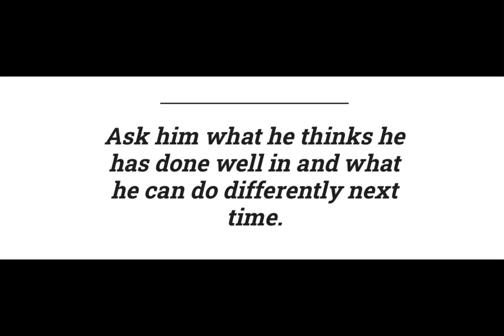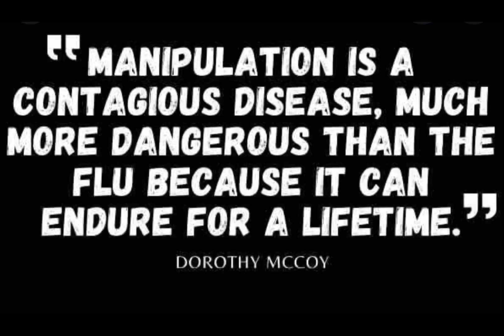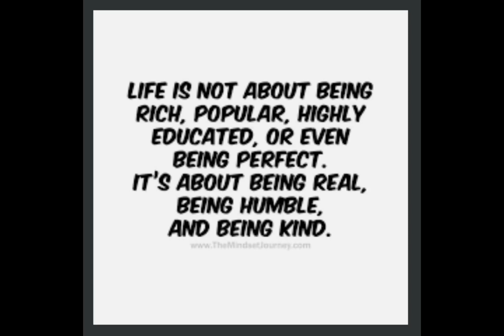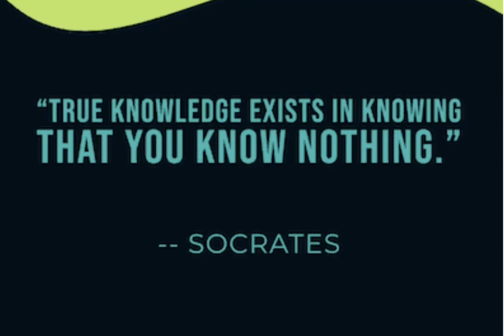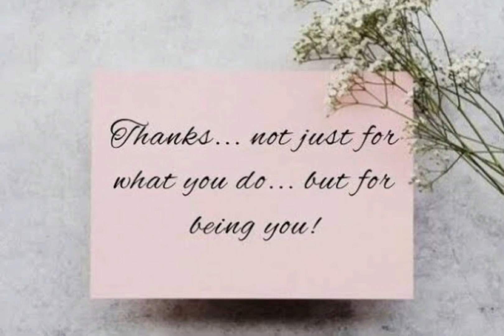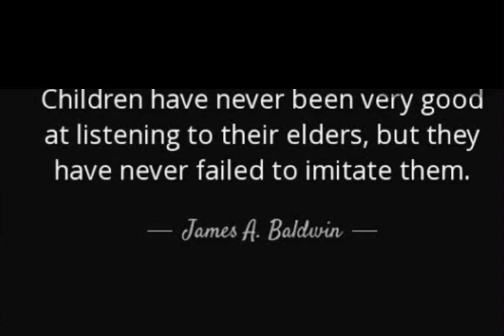अपने बच्चों से न कहने वाली दस बातें - संगीता नटराजन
Things parents and teachers not to tell kids.

1. Leave it, You can’t do it. You’re nalayak stupid. Tum nahi sudhar sakte. Instead you should say…..” you did well and I’m proud of you, I bet you’re going to keep getting better and better.
2. He’s doing better than you. Instead we should say, “ let us learn this from him”.
3. Always be a winner not less than that. Instead say, “ we should continuously and persistently try to improve everyday. Compare your past performances to excel”.
4. Your capabilities are not worthy of praise. Instead say this, you always surprise me with your newly discovered talents and capabilities”.
5. You can’t become successful if you don’t know how to be clever and not able to manipulate. Instead tell that success demand efforts and sacrifice, struggle, faith and patience . Continue working and keep going and keep growing.
6. Your honesty will make you poor one day. Instead set an example of honesty and show them the peace that it brings about.
7. His caliber is making him rich materialistically. Instead teach your kids to practice humility, the mother of all virtues that will make you rich inside out.
8. You are intelligent, smart and genius, you don’t need any efforts to succeed. Instead teach your kids to practice gratitude for what they posses and teach them to put efforts to hone their genius and smartness in the right direction.
9. I will punish you if you don’t do this. I will be proud of you if you do this. Instead tell them how worthy their being is.
10. Don’t tell them the problem, tell the solution instead.

जिस तरह से हम अपने बच्चों के साथ बात करते हैं, वह उनकी आंतरिक आवाज बन जाती है।

बच्चे कभी भी अपने बड़ों की बात सुनने में बहुत अच्छे नहीं रहे हैं, लेकिन वे उनकी नकल करने में कभी असफल नहीं हुए हैं।
जेम्स बाल्डविन

माता-पिता और शिक्षकों को बच्चों को नहीं बताने वाली बातें।

1. इसे छोड़ दो, तुम यह नहीं कर सकते। तुम नालायक मूर्ख हो। तुम नहीं सुधार सके। इसके बजाय आपको कहना चाहिए… ..” आपने अच्छा किया और मुझे आप पर गर्व है, मुझे यकीन है कि आप बेहतर और बेहतर होते रहेंगे।
2. वह आपसे बेहतर कर रहा है। इसके बजाय हमें कहना चाहिए, "आइए हम उससे यह सीखें"।
3. हमेशा विजेता बनें। इसके बजाय कहें, "हमें लगातार और लगातार हर रोज सुधार करने का प्रयास करना चाहिए। उत्कृष्टता के लिए अपने पिछले प्रदर्शनों की तुलना करें”।खुद से खुद की तुलना करें ।
4. आपकी क्षमताएं प्रशंसा के काबिल नहीं हैं। इसके बजाय यह कहें, आप हमेशा मुझे अपनी नई खोजी गई प्रतिभाओं और क्षमताओं से आश्चर्यचकित करते हैं।"
5. यदि आप चतुर होना नहीं जानते और हेरफेर करने में सक्षम नहीं हैं तो आप सफल नहीं हो सकते। इसके बजाय बता दें कि सफलता प्रयास और बलिदान, संघर्ष, विश्वास और धैर्य की मांग करती है। काम करते रहो और बढ़ते रहो और बढ़ते रहो।
6. आपकी ईमानदारी एक दिन आपको गरीब बना देगी। इसके बजाय ईमानदारी की एक मिसाल कायम करें और उन्हें वह शांति व अमीरी दिखाएँ जो इससे मिलती है।
7. उनकी क्षमता उन्हें भौतिक रूप से समृद्ध बना रही है। इसके बजाय अपने बच्चों को सच्ची समृद्धि का मतलब बताकर उन्हें विनम्रता का अभ्यास करना सिखाएं, सभी गुणों की जननी जो है आपके सभी गुणों को निखारेगी ।
8. आप बुद्धिमान, स्मार्ट और प्रतिभाशाली हैं, आपको सफल होने के लिए किसी प्रयास की आवश्यकता नहीं है। इसके बजाय अपने बच्चों को उनके पास जो कुछ भी है उसके लिए कृतज्ञता का अभ्यास करना सिखाएं और उन्हें अपनी प्रतिभा और स्मार्टनेस को सही दिशा में बढ़ाने के प्रयास करना सिखाएं।
9. यदि तुम ऐसा नहीं करोगे तो मैं तुम्हें दण्ड दूंगा। अगर आप ऐसा करेंगे तो मुझे आप पर गर्व होगा। इसके बजाय उन्हें बताएं कि उनका होना और उनका जीवन कितना अमूल्य है। उसे हमें अपने लिए और औरों के काम आने में लगाना चाहिए।
10. उन्हें समस्या न बताएं, इसके बजाय समाधान बताएं।